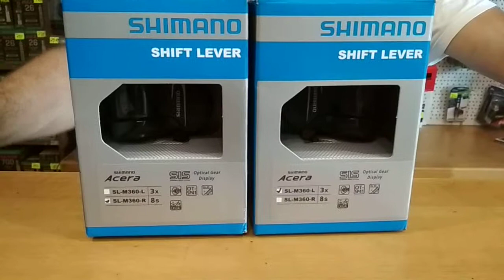Манетки Shimano Acera SL M-360 (8 speed). Веломагазин VeloViva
Манетки: Acera Shimano SL M-360;
Передачи: 6x3 / 7x3 / 8x3;
Модель: Acera;
Можно купить по штучно